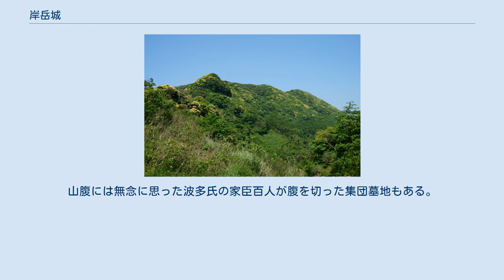岸岳城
岸岳城（きしたけじょう）は、肥前国、現在の佐賀県唐津市相知町佐里・北波多岸山に存在した日本の城（山城）。
もともとは鬼子岳城と書いた。
佐賀県指定史跡。
 唐津市北波多と同市相知町との境界をなす標高320メートルの鬼子嶽に位置した。
東から松浦川が、西から波多川（徳須恵川）が流れて合流する中間の要害に位置し、唐津湾に至る水運を支配する上での要衝であった。
山頂付近は急崖に囲まれ、城はその山頂部の南側尾根の上に築かれている。
 伝説によれば、この山は古来より鬼が住んだといい、それが鬼子嶽の由来である。
ただしここでいう“鬼”とは即ち、お上に従わない地方豪族をさしている。
長元4年（1031年）、乱を起こした平忠常が滅ぼされた後、その徒党である信州福原の武士稲江多羅記という者が九州に落ち延びて波多郷に住み着いたが、その子に狐角という強力の者がおり、鬼子嶽の要害に山砦を築き略奪強盗を働いて国守の手に余る暴れっぷりであったため、朝廷は四天王の一人で鬼退治で有名な渡辺綱の子、判官筒井源太夫久を派遣してこれを討たしめたという話がある。
 延久元年（1069年）、肥前国松浦郡宇野の御厨検校となり、検非違使に補されて下向した松浦久が松浦党の祖であるが、子孫には土地が分割され、波多郷を与えられた松浦持が鬼子嶽に同城を築城したという。
同時に波多城、島村城、青山城を築いた。
持の子孫は波多氏を名乗り、約400年後の17代・波多親まで続いた。
 文禄2年（1593年）には豊臣秀吉によって波多氏が改易され、所領には唐津藩主・寺沢広高が入ったが、寺沢氏は交通の便のよい平野部に唐津城を建築して移り、当城は廃城となったとされる。
しかし、城郭考古学者の千田嘉博は石垣の積み方やその状況から見て、文禄・慶長期に作られたものであるとし、波多氏滅亡後も城として維持されていたと推測している。
 鬼子嶽の南、相知町佐里の集落が城下町の跡であり、当時唐津の町は存在していなかった。
山腹には無念に思った波多氏の家臣百人が腹を切った集団墓地もある。
 城跡は1996年（平成8年）11月15日付けで佐賀県の史跡に指定された。